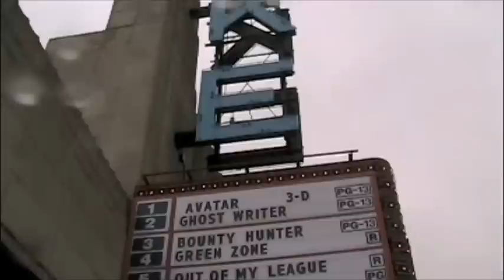Opening Weekend: Diary of a Wimpy Kid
Chicago Parent's Meredith Sinclair heads to opening weekend of "Diary of a Wimpy Kid." The review:
"This flick is pefect for those parents and children who appreciate Jeff Kinneys take on growing up and the struggle for popularity."